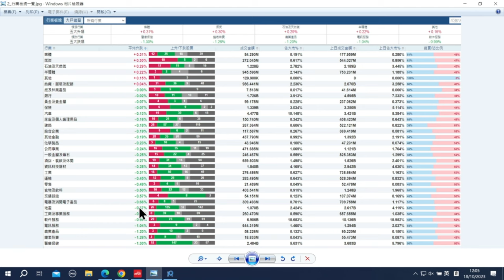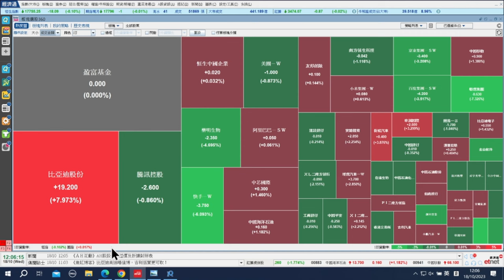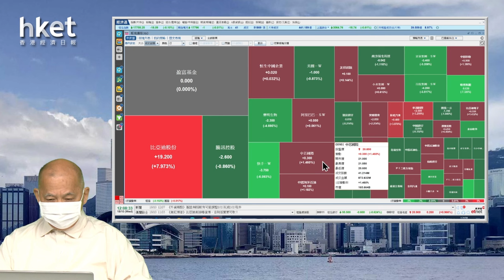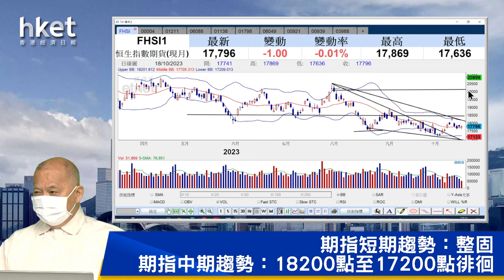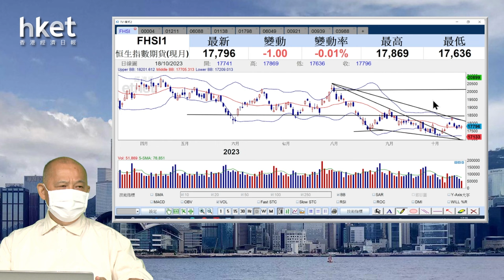【石Sir午市閒談】今日推介九龍倉集團、比亞迪股份、FIT HON TENG